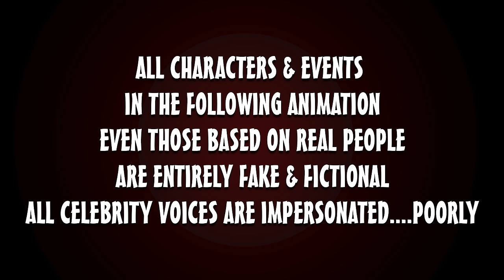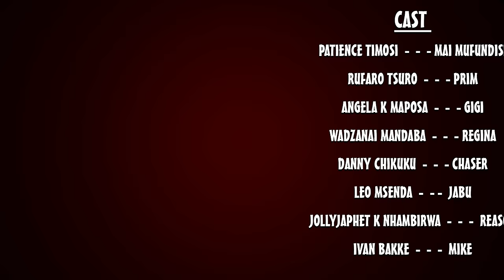S07 PaGhetto Episode 17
Regina is giving Mike a hard time, she wants to go to his place